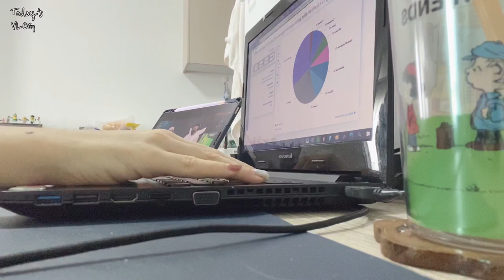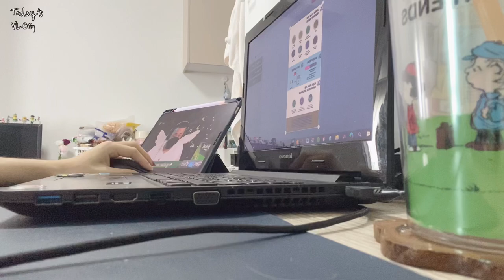MAMIINTT STORY | Vlog day with bunny x Mali🌻🐰 (cleaning,cooking,working)